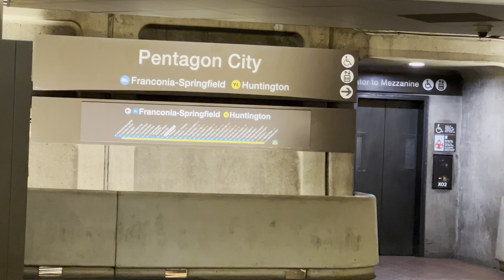⁴ᴷ ᴴᴰᴿ Washington Metro — Blue and Yellow Line Trains at Pentagon City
Station(s): Pentagon City

Line(s): Blue, Yellow

Train(s): Breda/Alstom 3000-series, Kawasaki 7000-series

Timestamps:

0:00 Intro

0:07 Blue Line 3000-series train arrives
0:29 Blue Line 3000-series train leaves

1:00 Yellow Line 7000-series train arrives
1:22 Yellow Line 7000-series train leaves

1:55 Yellow Line 3000-series train arrives
2:23 Yellow Line 3000-series train leaves

2:54 Blue Line 7000-series train arrives
3:22 Blue Line 7000-series train leaves

Pentagon City station is an underground Washington Metro station in the Pentagon City neighborhood of Arlington, Virginia, United States. It serves the Blue and Yellow Lines.

The station was opened on July 1, 1977, along with 16 other stations as part of the opening of the 11.8-mile National Airport–Stadium–Armory segment.

On April 17, 2016, the Metroway bus rapid transit system was extended to Pentagon City, with the station becoming the northern terminus.

In February 2021, the Arlington County Board awarded a $6.5 million construction contract to add a second surface elevator to the station, with expected completion in spring 2023.

Source: Wikipedia